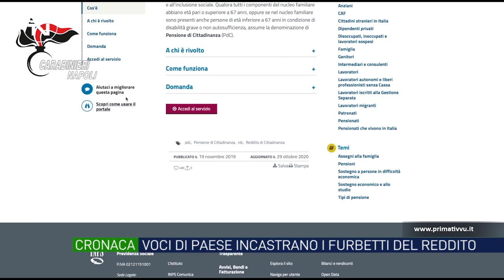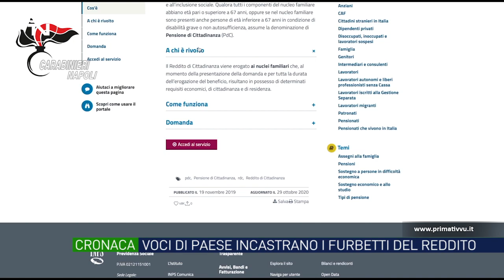"Le voci di paese" incastrano i furbetti del reddito di cittadinanza in Irpinia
Come spesso capita le voci di paese, si trasformano da chiacchiericcio in realtà. E’ quello che è successo in Irpinia per i furbetti del reddito di cittadinanza: a molti non è passato inosservato un percettore che viaggiava a bordo di una Ferrari. Scattate le denunce.